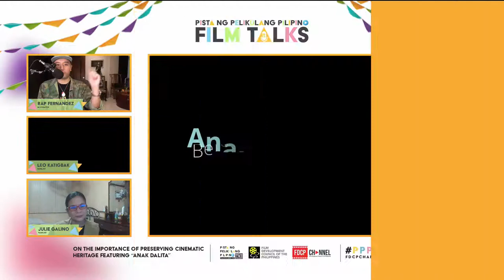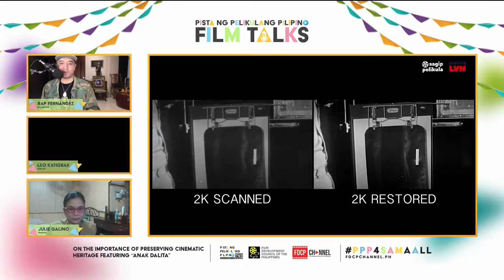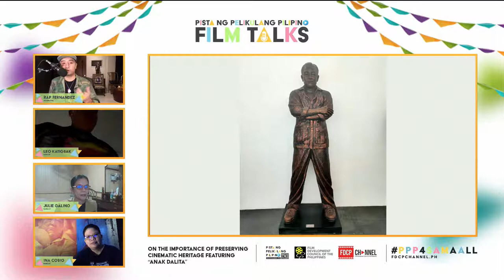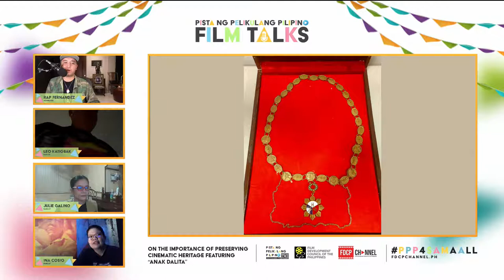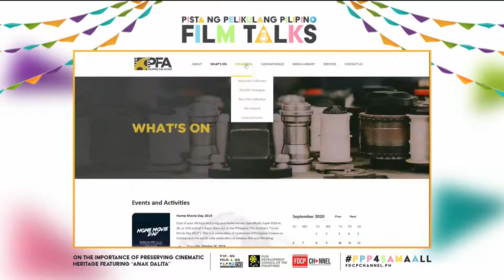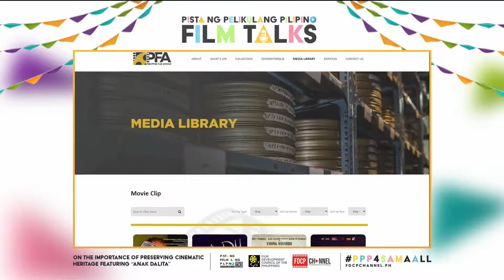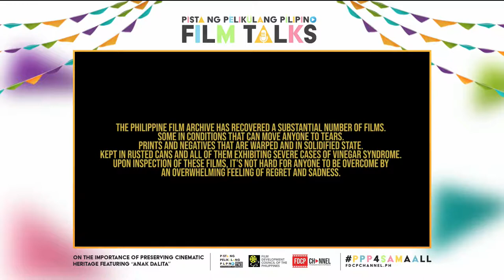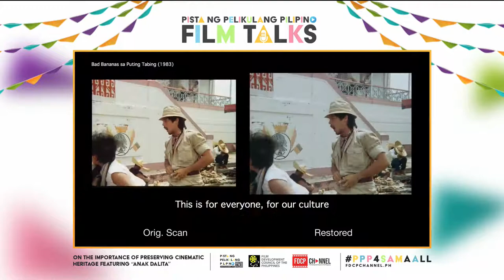The Importance of Preserving Cinematic Heritage featuring Anak Dalita